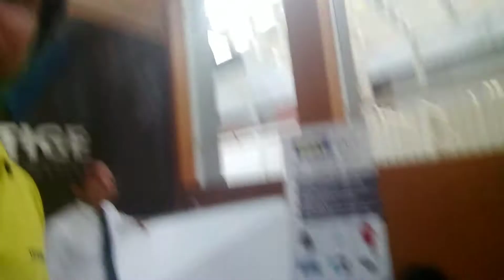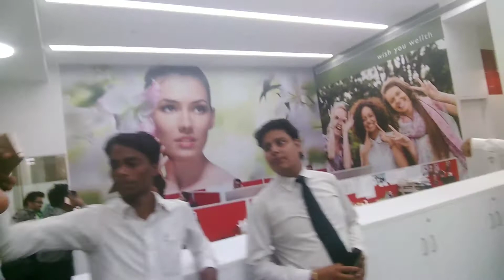First visit of Vestige Head Office in india A- 89 Okhla phase- 2 Delhi